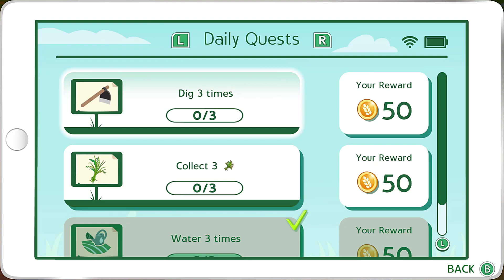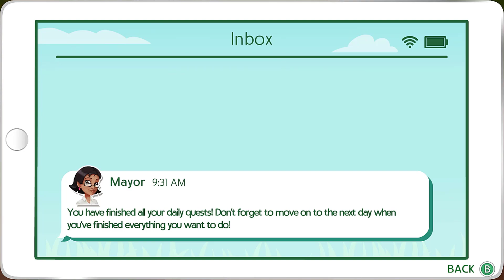Ada Merchant Dong - My Universe : Green Adventure Farmer's Friends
Terima Kasih yang uda Nonton

Buat yang mau coba gamenya

Savean HM BTN Belum Nikah (Tahun ke 2 Tanggal 20 Spring)